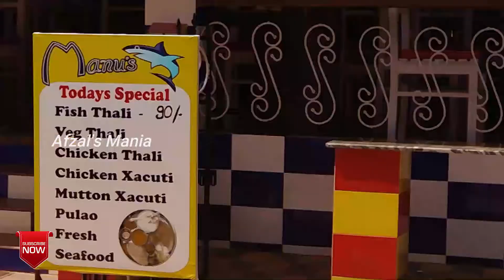Kingfisher fish with french fries , Fish thaali Best Crab masala | Manus cuisine goa | Afzal's Mania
[This channel doesn't support privacy]